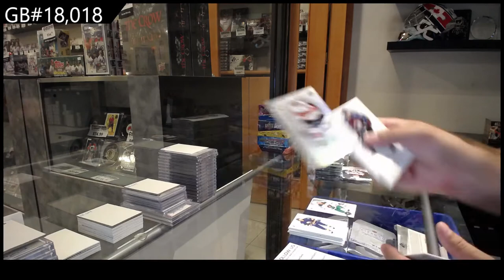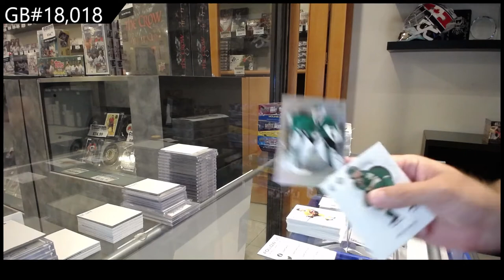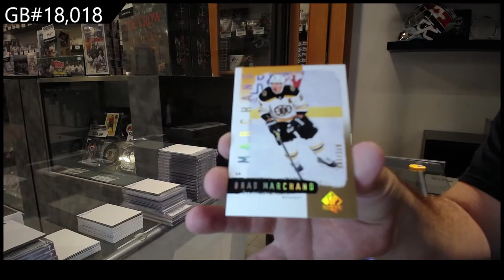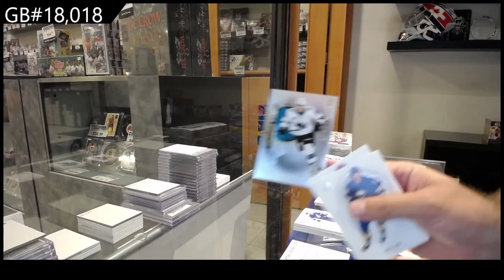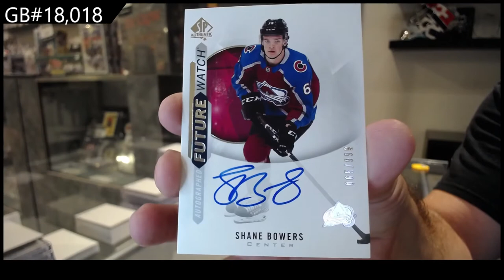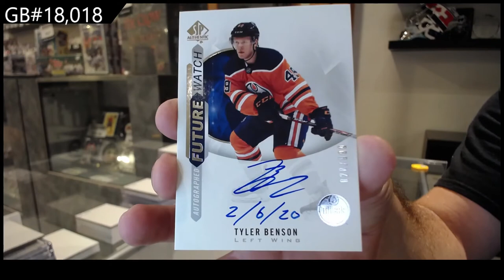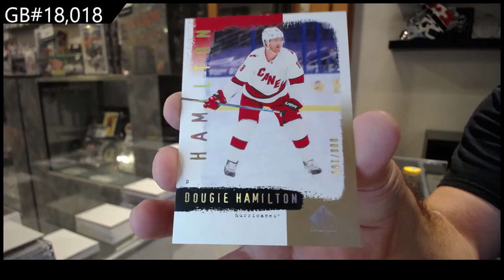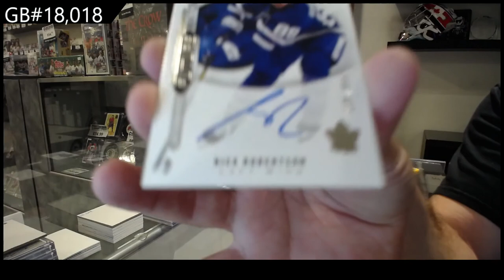20-21 Upper Deck SP Authentic Hockey 4 Box Break - C&C GB #18,018